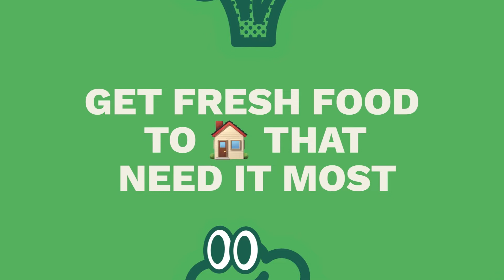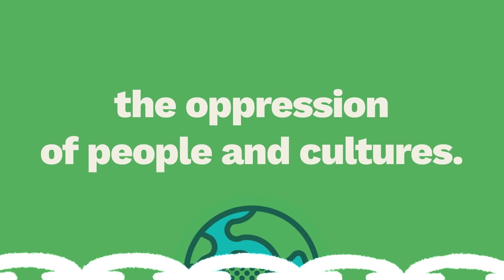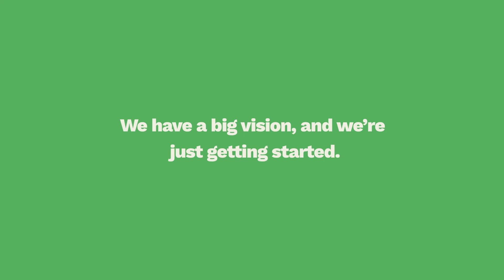Freshest Video v2022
Where we started v where we're going